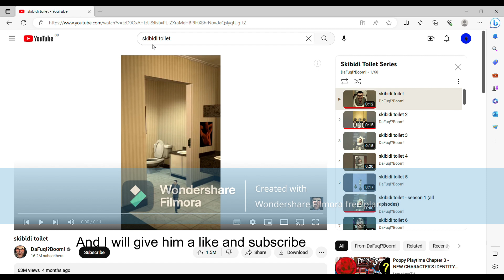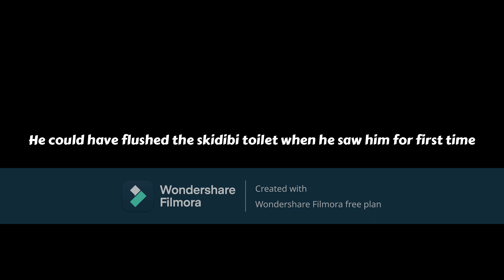Skidibi Toilets are crazy | Amidu reacts to skidibi toilet episodes 1 - 22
Today I'm reacting to skidibi toilet shorts from episodes 1 - 22

My channel?